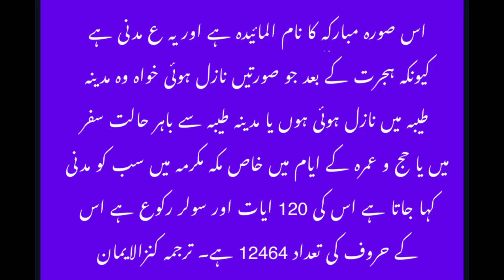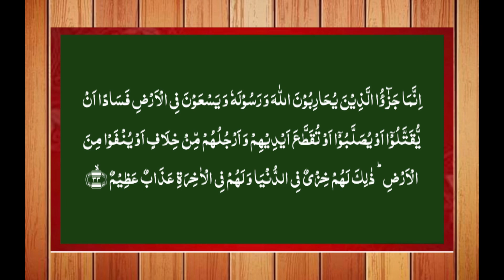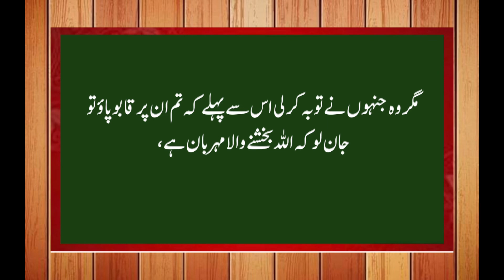Surah Al Maidah With Urdu Translation | PART 07/22 Chapter 05 | Urdu Tarjuma Kanzul Eman Ay 32 to 34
Surah 05 Chapter 05 Al Maidah HD complete Quran with Urdu Hindi translation Kanzul Eman  with beautiful voice of Qari.
Recitation of Quran by Beautiful Voice of Qari Ahmad Al Shalabi.
Urdu - Hindi Translation by Hazrat Amam Aehle Sunnat Ahmed Raza Barelvi Rehmatullah Aalaieh.
Urdu voice by Mohd Mushtaq Phamra.
Name : Surah Al Maidah.
Surah/Chapter No. 05
PART 07/22
Para No. 06/07.
Ayaat: 32 to 34
Credit of recitations:
Qari Ahmad Al Shalabi
And owner.

It's a unique project to present complete video of Surah by Surah (chapter by chapter), in a beautiful video with Arabic tilawat and Urdu voice over tarjuma (translation).
The easy to understand Urdu translation and voice over is done by Mohd Mushtaq Phamra.